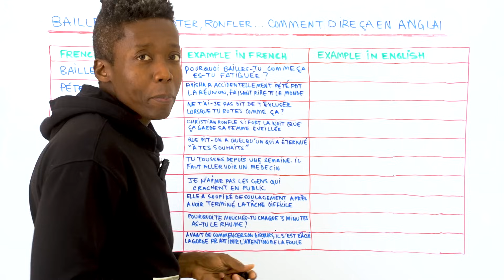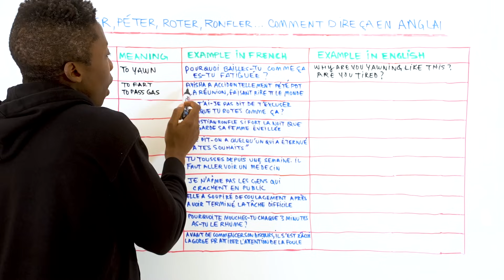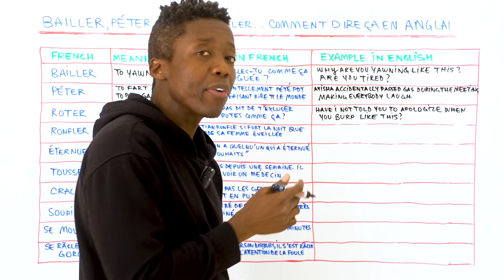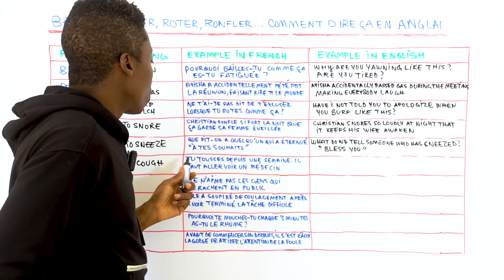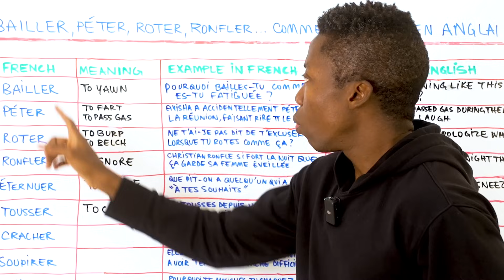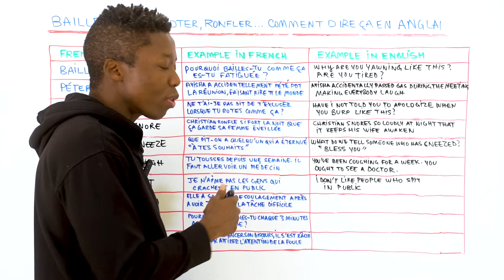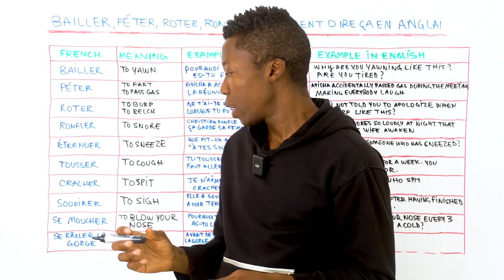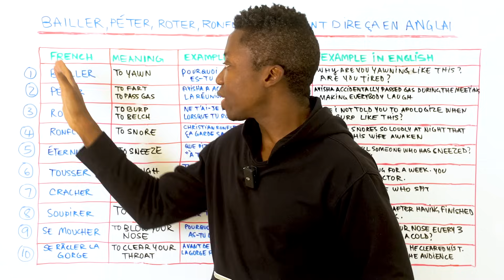Bailler, Péter, Roter, Eternuer, Tousser, Etc, en Anglais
Découvrez comment exprimer en anglais des actions corporelles courantes telles que bailler, péter, roter, éternuer, et se moucher avec mon guide pratique "Comment Dire: Bailler, Péter, Roter, Eternuer, Se Moucher etc.. en Anglais?". Cette vidéo est destinée aux francophones cherchant à enrichir leur vocabulaire quotidien en anglais, notamment dans des situations informelles ou lorsqu'ils décrivent des actions humaines naturelles.

🔵 Points abordés dans cette vidéo :

- Les termes anglais pour bailler, péter, roter, éternuer, se moucher, etc...
- Des explications sur le contexte d'utilisation de ces mots et les nuances culturelles à prendre en compte.
- Des exemples de phrases pour chaque terme, illustrant leur usage dans des situations réelles.

Cette vidéo est idéale pour ceux qui veulent parler de manière naturelle et détendue en anglais, en incluant des expressions du quotidien souvent omises dans les cours formels.

💡 L'importance de cette vidéo :

- Connaitre le vocabulaire lié à des actions corporelles courantes est utile pour une communication complète et naturelle en anglais.
- Ces termes peuvent être particulièrement utiles dans des contextes informels ou lors de conversations décontractées.

Si cette vidéo vous a été utile, n'oubliez pas de la liker et de la partager avec d'autres apprenants francophones.

🔵 Chapitres

00:00 - Introduction
00:32 - Bailler
01:08 - Péter
02:46 - Roter
03:56 - Ronfler
05:15 - Eternuer
05:45 - Tousser
06:44 - Cracher
07:48 - Soupirer
08:53 - Se Moucher
09:46 - Se Racler La Gorge

📝 Feedback et Questions :
Votre avis compte ! Si vous avez des questions ou des suggestions, n'hésitez pas à nous en faire part dans la section commentaires

Rejoignez-nous dans cette aventure linguistique et ensemble, franchissons une nouvelle étape vers la maîtrise de l'anglais !

Apprenez à parler d'actions corporelles courantes en anglais avec aisance et précision.

Je vous remercie pour votre intérêt à enrichir votre anglais et espère que cette vidéo vous sera utile pour parler de ces actions naturelles de manière naturelle et détendue.